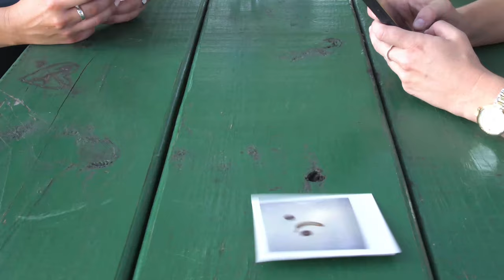Texas Law Hawk Highlights the Notable Laws of 2019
In this video, we cover the notable new Texas laws on brass knuckles, unsolicited pictures of you-know-what, DWIs, THC, lemonade stands and more!

Big thanks to 📷Cameron Mosier with Tribal Video, Austin Snow, Calvin, Adam & Jennifer, Sarah & Jonathan, SweetJames, Danny, Sarah, Brianna, Melissa & Brynley, Nakoa & Hunt the Dinosaur for the awesome music, and everyone else who helped out!